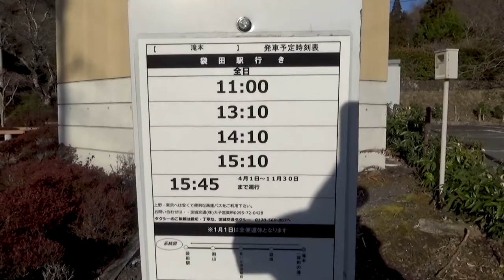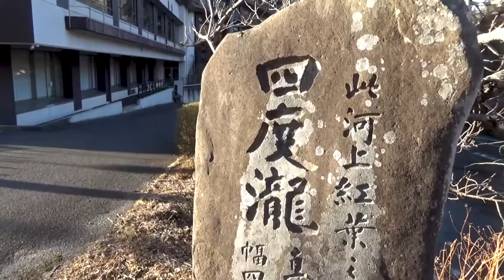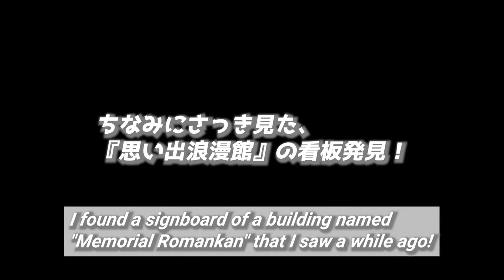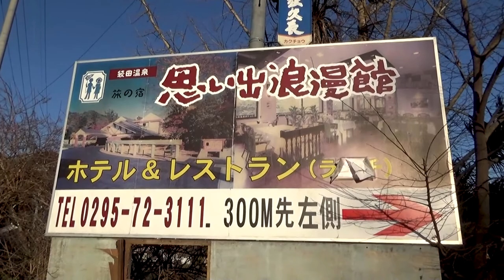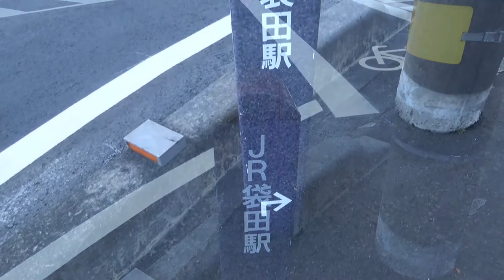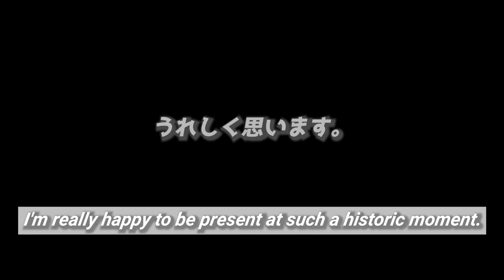【大ピンチ！】平日午後4時路線バス終了！ 袋田駅まで歩いた結果!!《青春18切符で茨城旅行#3》/【No choice!】Walk to the station!! 《Ibaraki Trip #3》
『【大ピンチ！】平日午後4時路線バス終了！ 袋田駅まで歩いた結果!!《青春18切符で茨城旅行#3》』です。

　◎令和3年3月27日に全線運転再開する水郡線、
　中でも2年前の台風によって流された第6久慈川橋梁の、
　復旧工事が完了する寸前の貴重映像を撮影することができました。

※ 動画には予告なく目次をつける場合がございます。
　気まぐれで申し訳ございませんが、

This time,
I'll show you my terrible crisis what I experienced in this Ibaraki trip.
Actually, the country side in Japan, the number of fixed-route bus operation decrease every year.
Daigo town in north Ibaraki has same situation, it seems.
However, my information gathering wasn't enough as well.
The last departing of fixed-route bus in there is about 3 pm every day, so I didn't know it.
And then, I couldn't take any bus, there was no choice to walk until the nearest station what is called "Fukuroda station".

動画へのコメントやイイネは僕の創作活動のエネルギーです。
建設的なコメントであれば、遠慮なくお寄せください。
※ ただし、動画に無関係な有害サイトへの誘導、また僕をあからさまに侮辱する内容は、ただちに運営サイドへ通報、また今後一切のコメントを許可しません。
ご承知おきください。